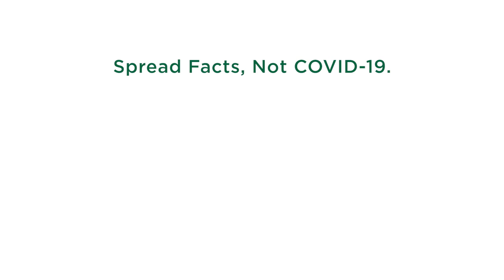Spread Facts, Not COVID-19: How do you carpool, ride a bus safely?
Headed to work or to school and sharing a ride? We have advice from Jessie Leyse, MD, from Central Vermont Medical Center and the UVM Health Network to keep you safe and help fight the spread of COVID-19.